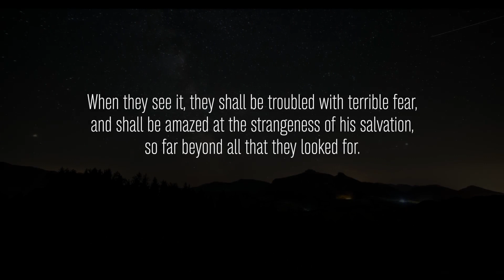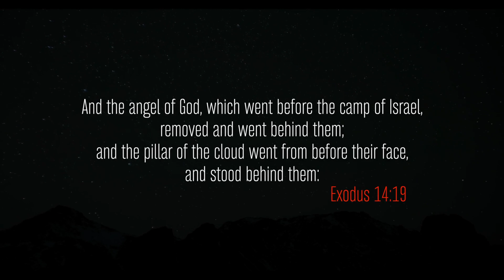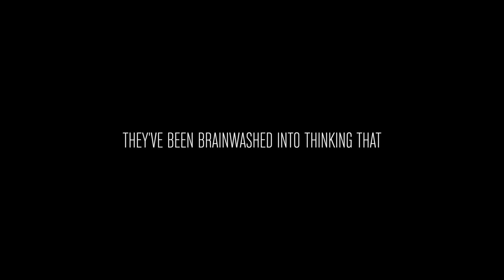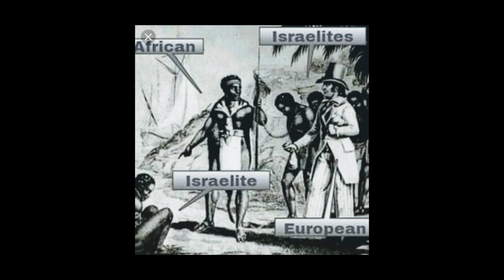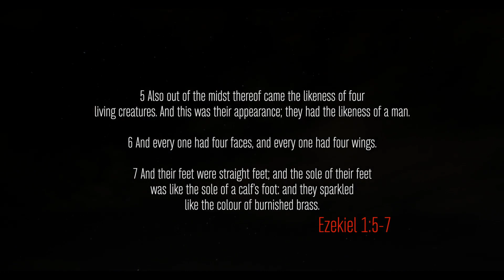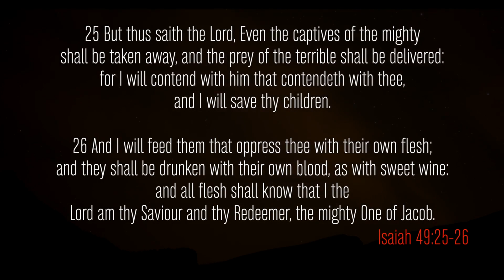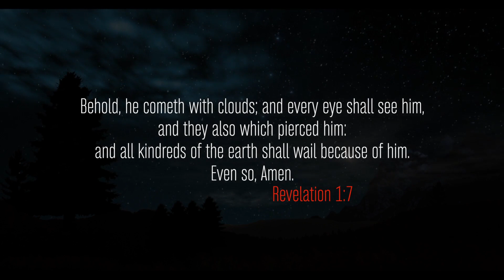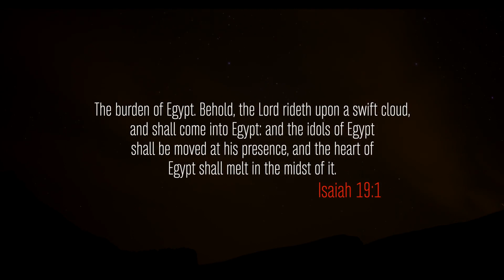Hidden Enemies Episode 6 | The Strange Salvation | The Return Of The Lord | UFO's are Chariots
C Nyce Productions 2019

Instagram - @CNyceFilms | Facebook - C Nyce Productions